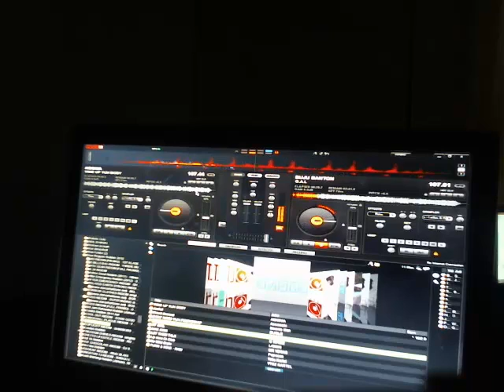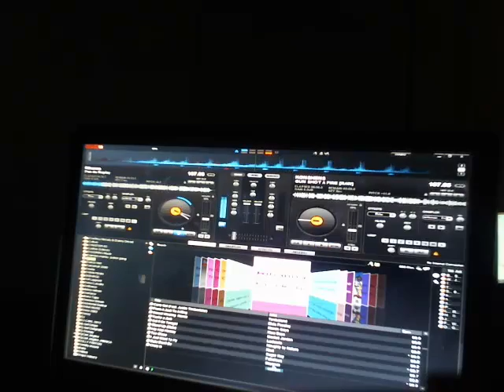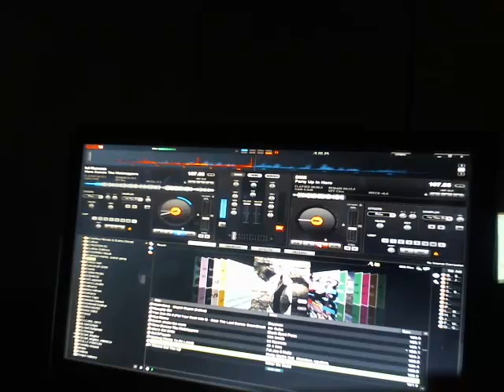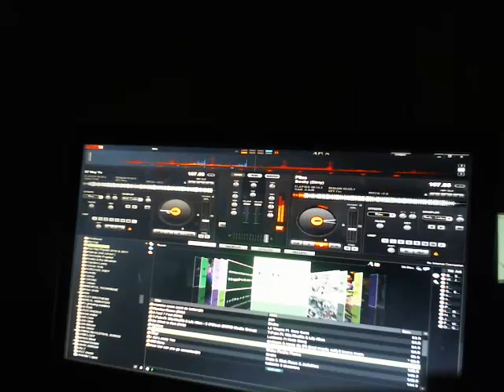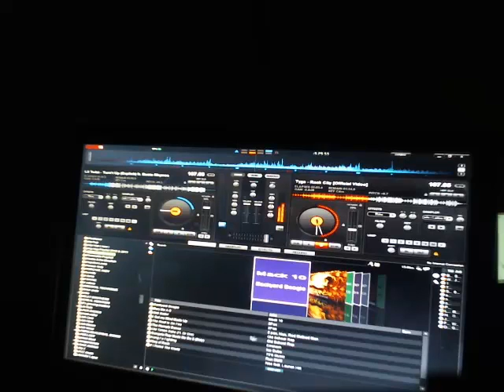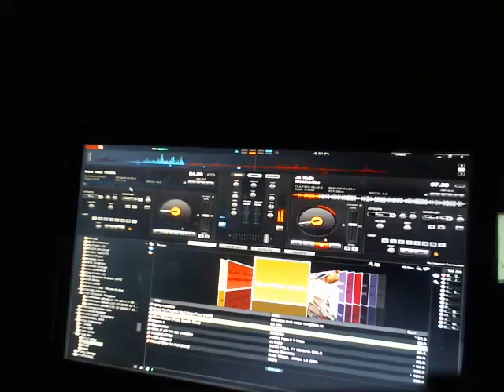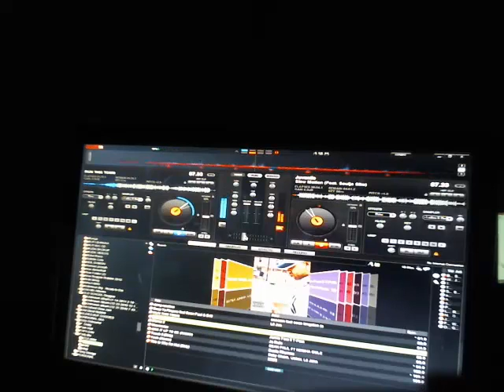dj carl mix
reggae hippo mix feature dj mista - Captured Live on Ustream